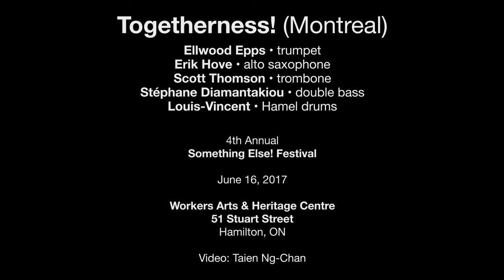Togetherness! — June 16, 2017 — Something Else! Festival — Hamilton, ON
Togetherness! (Montreal)
Ellwood Epps • trumpet
Erik Hove • alto saxophone
Scott Thomson • trombone
Stéphane Diamantakiou • bass
Louis-Vincent Hamel • drums

51 Stuart Street
Hamilton, ON